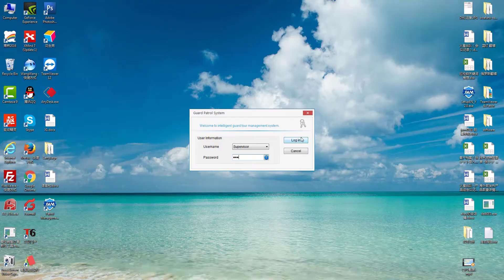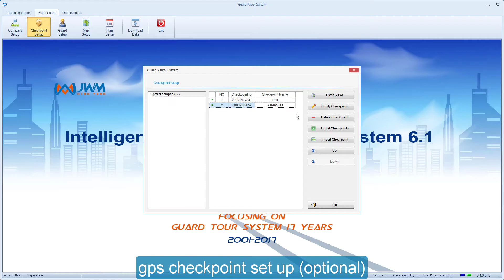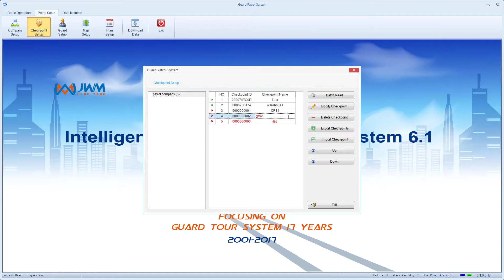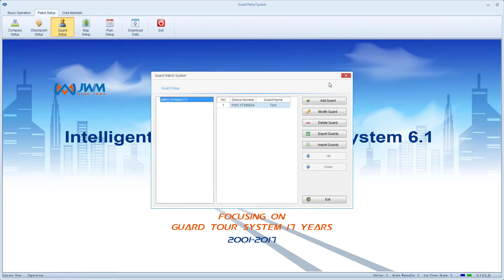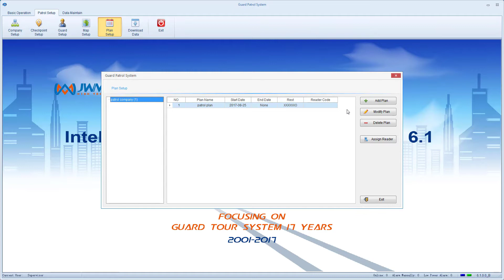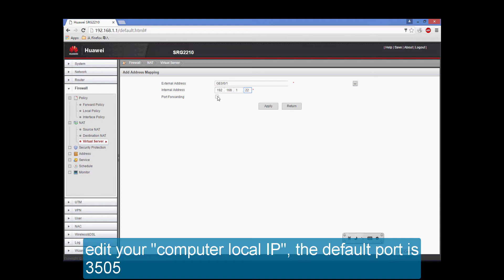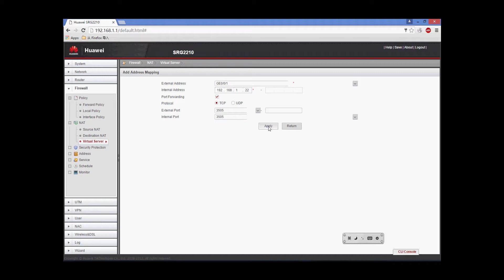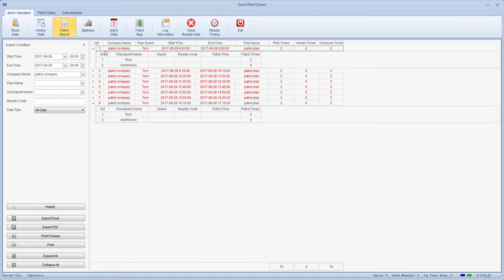WM-5000P5+ Guide Video for 6.,6.5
It will help you setup P5+ step by step